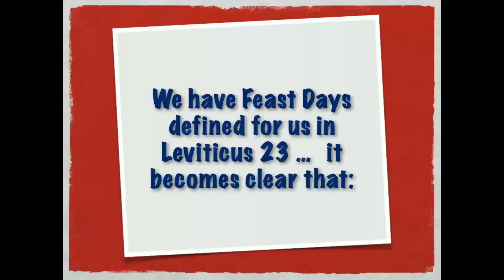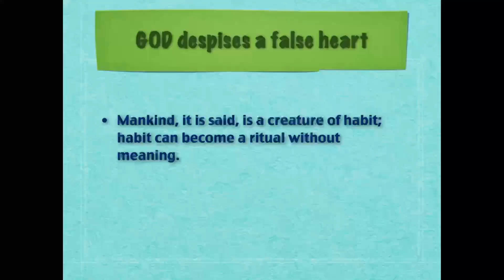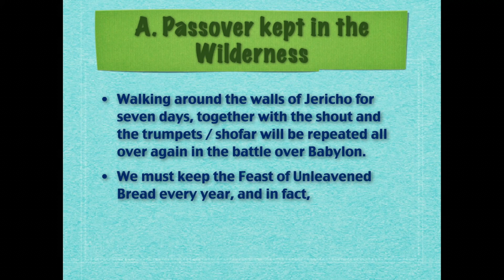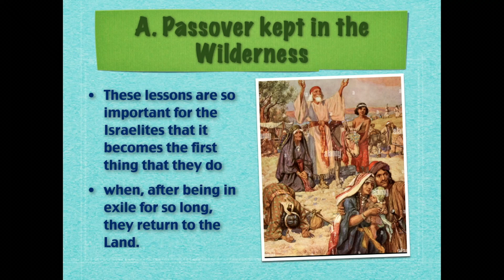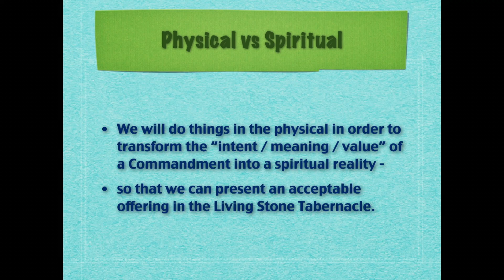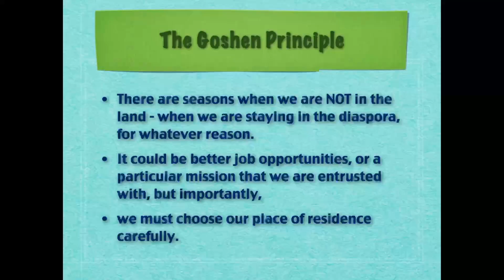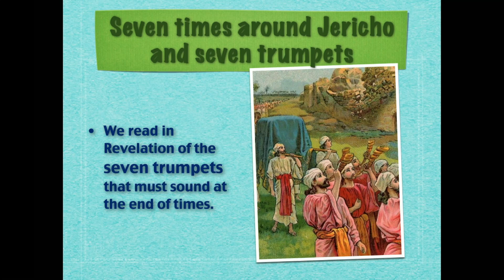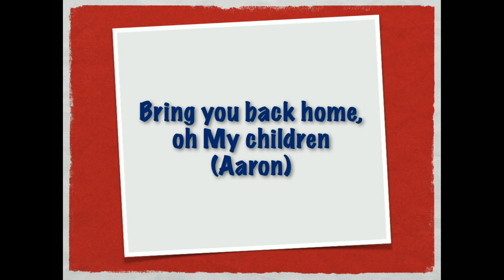503 Seminar 2 Connecting to the Feasts and Warfare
Connecting to the Feasts and Warfare